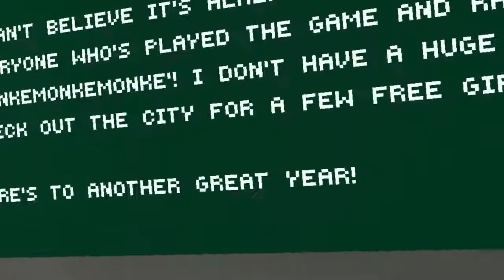Gorilla Tag With It'z Dust & The New Update